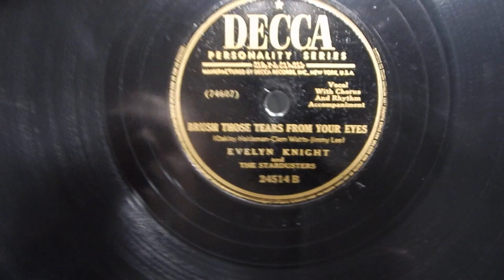Evelyn Knight A Little Bird Told Me 78 PLAY GRADED Fully Tested eBay item #285166109108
This record is in great shape. It was play tested from start to finish (on a cheap, manual, unbranded record player I got for twenty bucks new off the internet), from beginning to end. It sounds great with no skips or jumps.  It plays Smooth, Loud,  & Clear. A generic dust sleeve will be included.  My best guess (see grading info below) is Jacket=na  Dust Sleeve=na(generic)  Record=M-.This is a Hollywood pressing.  Please look at all of the pics & read all information in the listing details before purchasing this item,  as it constitutes your acceptance of this item in its photographed & listed condition, and your agreement to the terms of sale.   NOTE: shipping will include insurance.

WARNING--Do you want the best for your money?  Ask yourself why the other sellers don't show you the album from ALL angles, including the cover, dust jacket, and vinyl.  With my listings, you really know what you get due to all of the pics

NOTE:  I am not an expert on grading, but after doing it for 3 years, feel as though I now know what I'm doing. I have had ZERO complaints on my grading in that time.  Also, I have only lost 2 records to damage during shipping. I am very proud of my record and will always strive to get even better.    I don't have a machine to clean records. So, I just dust them with a soft micro-fiber cloth and distilled water. There may still be dust &/or finger prints. I now listen to every record I sell from beginning to end and grade on how it sounds.  After all, the way it sounds is far more important than the way it looks. A record can look NM or VG+ , but skip or otherwise sound terrible. Conversely, they can look terrible, but sound great, with little to no noise. It doesn't matter how good a visual grader you are, it is sometimes just impossible to tell without playing it all the way through. VISUAL GRADING is nothing more than a guess! Don't let a lazy seller ruin your day. A record PLAY GRADED & tested fully is the only way to be sure that you are getting what you paid for, a great record. This album HAS been PLAY TESTED from start to finish on both sides. It plays through with no skips or jumps(unless listed in the details above).

SHIPPING SPECIAL : Buy one and up to 5 more ship for free (of course, you still have to pay for the record). Make sure to wait for an adjusted invoice before paying.

 All Items are sold as is.  There are returns available on most items, but buyer is responsible for all shipping costs. Please take a look at the photos carefully, so there are no surprises.  If I see a flaw, I will tell you in the listing details, and/or show it in the pics. Shipping is via USPS within the United States, and all other places will pay international rates. International shipping will have a fee to help cover costs of enhanced packaging.  Domestic shipping will be via media mail.

My son will be using the money to help pay his college expenses.  Please be generous, and remember to bid big and bid often.

Please make me a favorite seller so you can see all of my other deals. I will records and other items  daily..

International bidders: eBay often miscalculates international shipping rates. If the cost seems ridiculously high or low, please verify the cost with me before bidding. If eBay under estimates the rate and you buy it, you will have to pay the difference before I can ship it.  If eBay over estimates shipping, I will refund the difference.   If you live in Australia, I am sorry, but due to numerous problems with shipping rate calculations, I no longer ship to your beautiful country.  Due to new postal regulations, I also no longer ship to Germany.